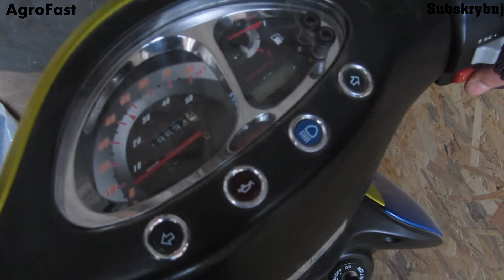--Zimowe szaleństwa skuterem---Zima 2018*** AgroFast TV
siema z okazji że spadła duża ilość śniegu postanowiłem nagrać zabawę skuterem skuterem na śniegu ///pozdrawiam

wystąpili

-śniek
-skuter Kymco Vitality 2t